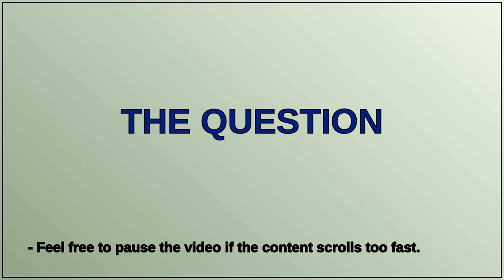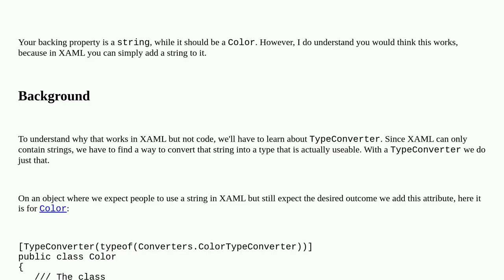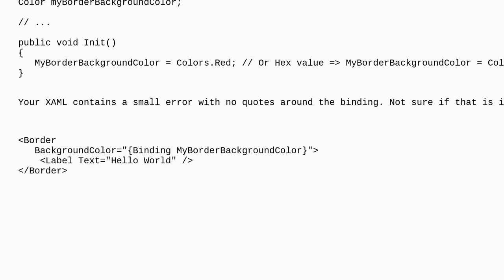Getting background color from view model property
A special thanks goes out to the community

  maui